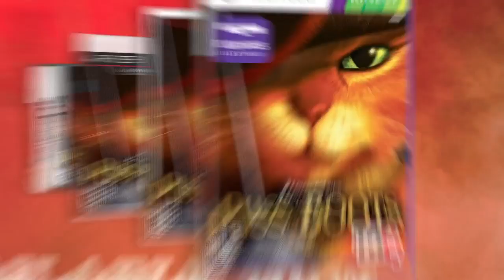Le Chat Potté - Trailer de lancement US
Le film des studios Dreamworks est disponible depuis peu sur les consoles de jeux vidéo américaines et à cette occasion, une vidéo vient d'être mise en ligne par l'éditeur THQ.